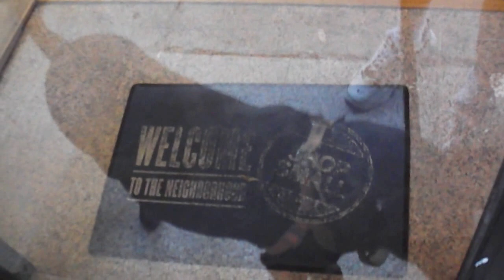many moods of Guinness.. sweet, stubborn and in between.